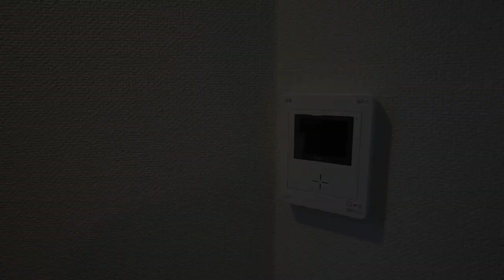‹とっても広い単身用をお探しの方に！›ほっこり世田谷線上町駅から徒歩4分の立地 当社専任物件『リシェス桜202号室』【J's movie】小田急線 経堂駅 徒歩18分 自転車で駅に行けちゃうアパート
使用面積46.98㎡（約12.53㎡のロフト含む）
～大きな吹抜けのある開放感ある住空間が魅力だよ！～
シングルで広く使いたい方にオススメ！
採光窓の多い明るいお部屋です。
充実した水周りも見逃せませんね。
大型ロフトを使いこなせば、1LDKみたいに使えてより快適な住空間が実現します。